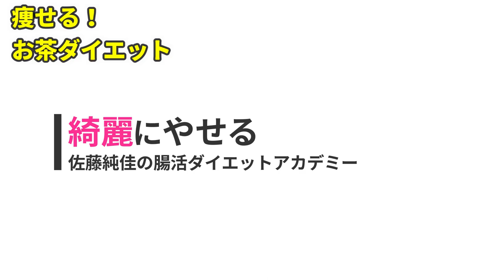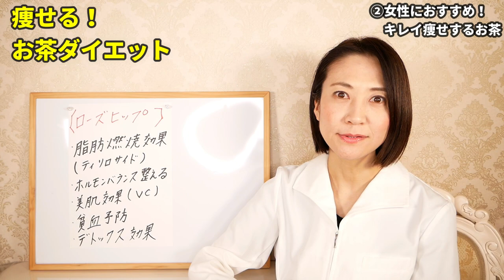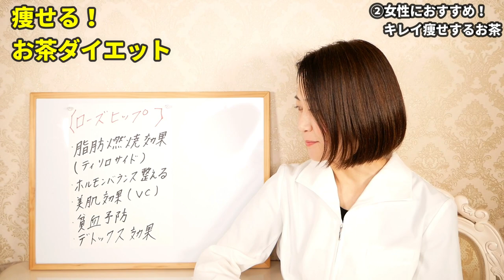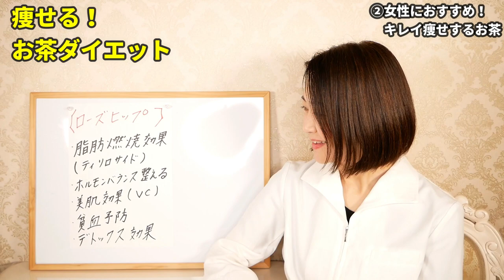迷ったらコレ飲んで！痩せるお茶！むくみ劇的解消｜脂肪と老廃物